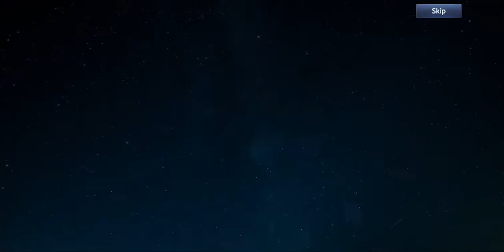[가디언나이츠] Play (No Sound)